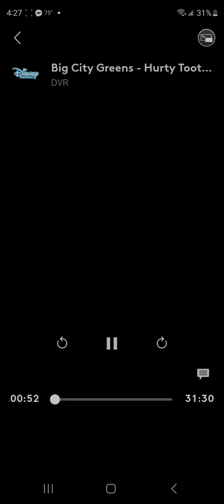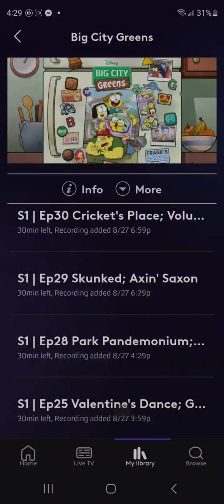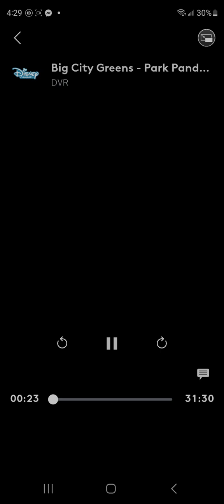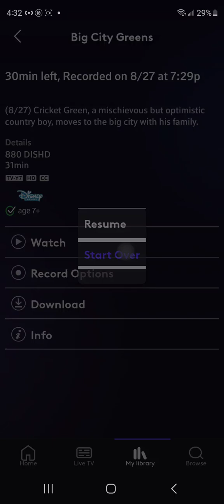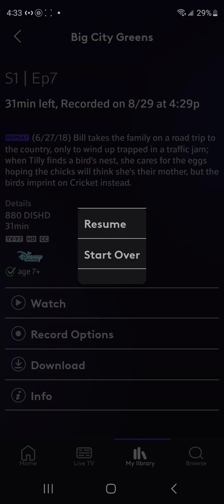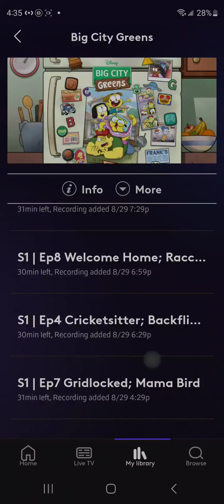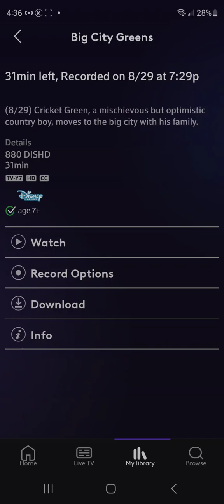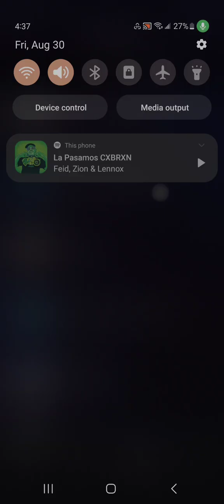CASH CAB DINERS DRIVE-INS AND DIVES SEASON 16 EPISODE 31 AIRED AT 8:00 AM ON FOOD NETWORK 2038